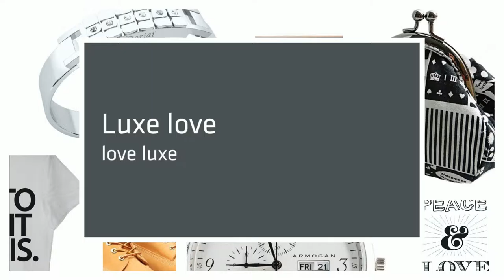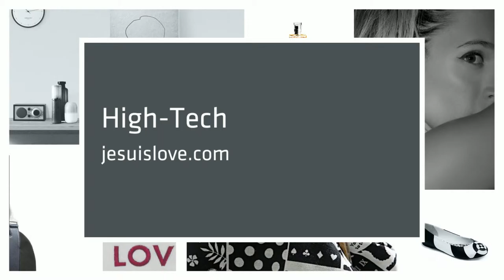Love album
Album love